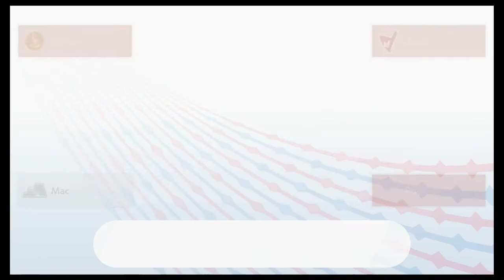#51 Champ Cup 1 - Pokèmon Schwert (Blind, Deutsch, Let's Play, Playthrough)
Wer wird als Sieger hervor gehen?